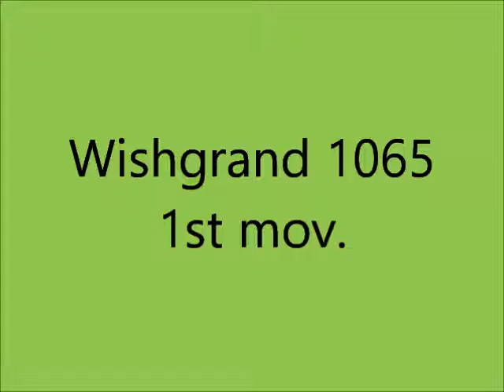Wishgrand 1065 - Giovanni M. da Zama